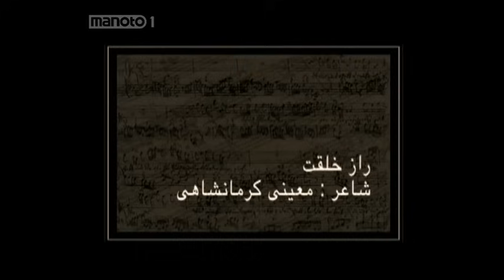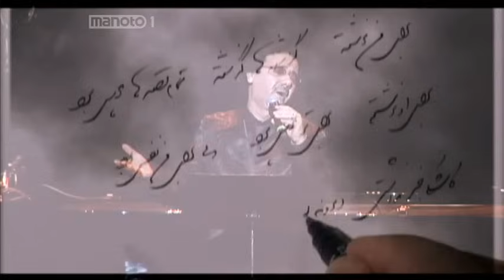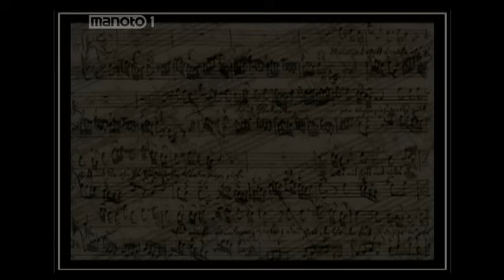Moein-ShabiBa Anosiirvan Rohani [ Love-Black.Com ]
| Best Movies and Music Portal

دو اجرای زنده و فوق العاده زیبای معین در برنامه انوشیروان روحانی از شبکه منو تو 1
اجرای آهنگ های : راز خلقت و هوس ( به یاد بانو مهستی )